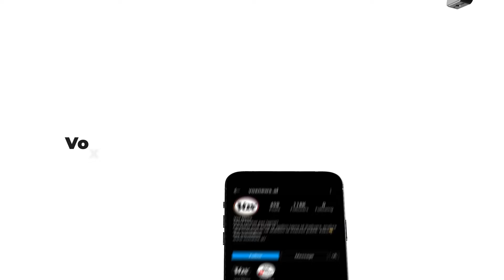Gjendet një trup i dekompozuar në brendësi të një pallati në Vlorë